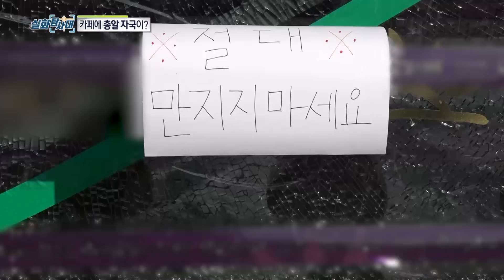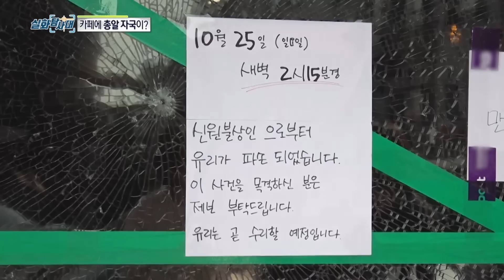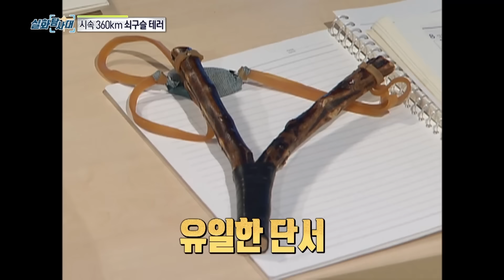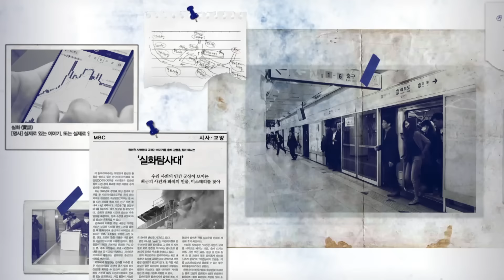[주간 사건실화 41호] 시속 360km 쇠구슬, 어디서 날아왔나? [2020.11.18.WED. 실화탐사대 실화On] (MBC 201114 방송)